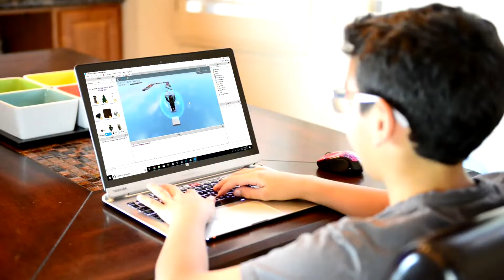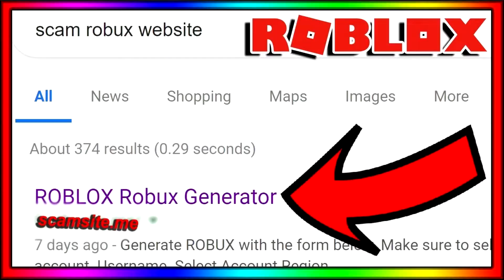What Your Roblox Character Says About You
What Your Roblox Character Says About You. Can we get 10 Likes Guys?! Roblox stereotypes.